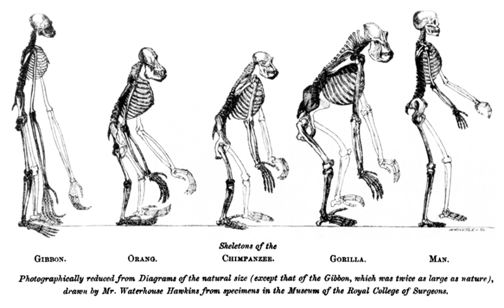Genetic variation | Wikipedia audio article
00:00:40 1 Among individuals within a population
00:02:53 2 Between populations
00:03:16 3 Measurement
00:03:40 4 Sources
00:05:01 5 Forms
00:05:59 6 Maintenance in populations
00:06:48 7 See also

- Socrates

SUMMARY
Genetic variation means that biological systems – individuals and populations – are different over space. Each gene pool includes various alleles of genes. The variation occurs both within and among populations, supported by individual carriers of the variant genes.
Genetic variation is brought about, fundamentally, by mutation, which is a permanent change in the chemical structure of chromosomes. Genetic recombination also produces changes within alleles.